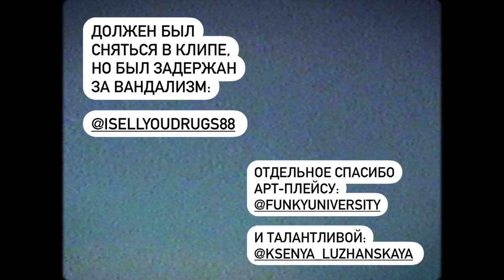Cemepka Cemepka & Smaguletto - КЕСДЫМИТСЯ (prod. by Gummy Beatz)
Ты попал по адресу, если:
- ты слишком осознанный, чтобы слушать нытьё 18-ти летних про разбитые сердца и дешёвых проституток
- тебя смешат панчлайны про Rolex от тех, кто никогда не носил даже Rado

Включай клип КЕСДЫМИТСЯ от взрослых мужичков Cemepka Cemepka & Smaguletto под продакшн Gummy Beatz. Тот кто знает - поймёт, то о чём речь идёт!